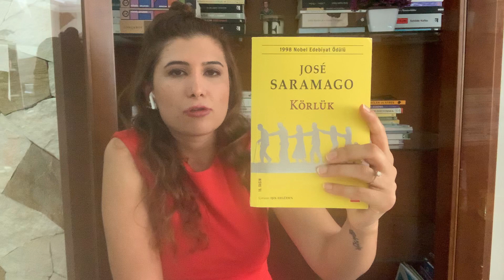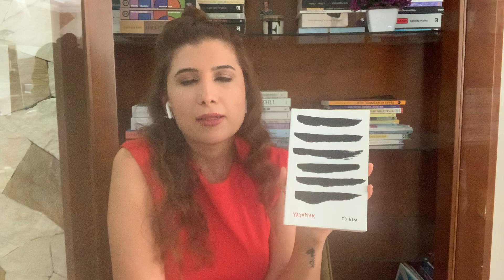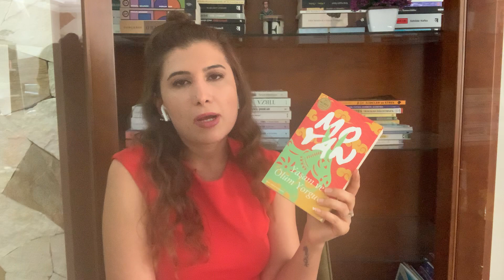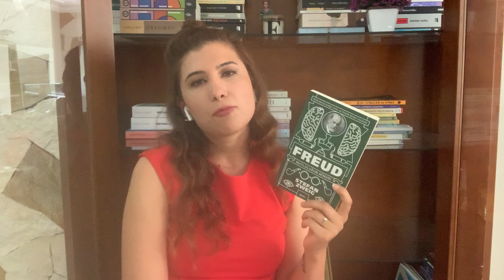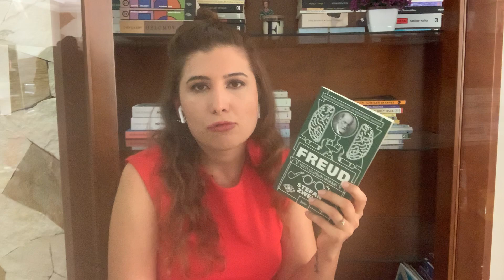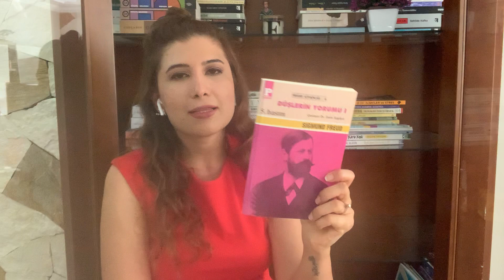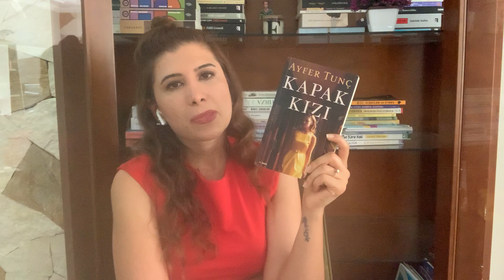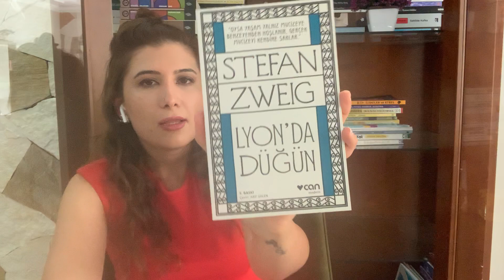OKUDUKLARIM | ALDIKLARIM CAN YAYINLARI 9 TL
Merhaba
Keyifle izlemeniz dileğiyle.
İyi haftalar=)